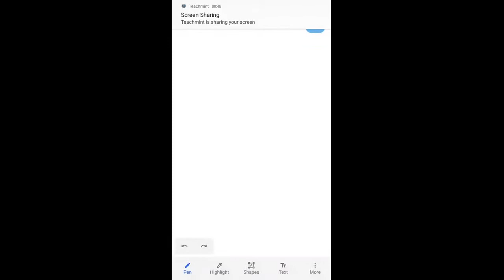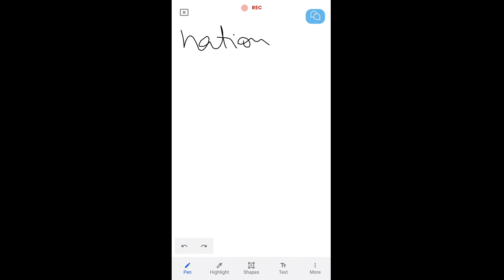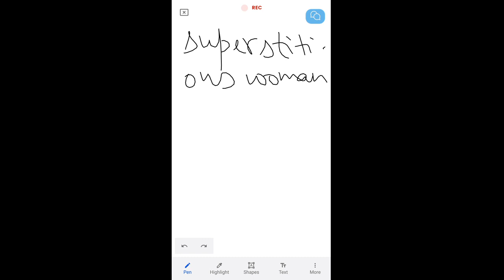Julius Caesar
It covers the basic characteristics of the play as summary, theme, characters ,setting and important lines.